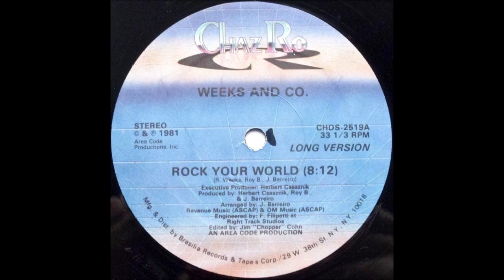Weeks And Co. - Rock Your World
Label: Chaz Ro (Released: 1981) 12"